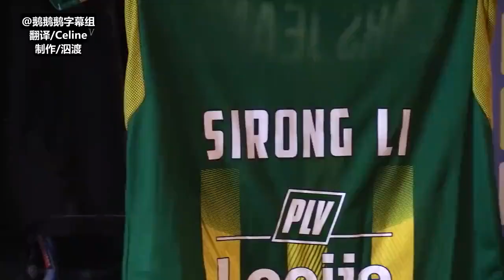李嗣镕专访：我的偶像是爸爸 一直梦想为中国国家队出战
视频来源见水印。